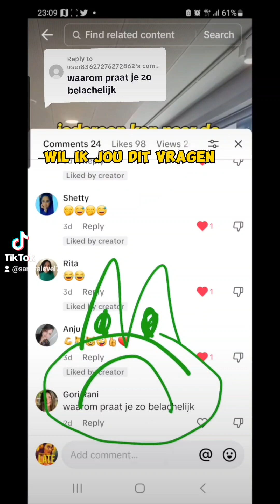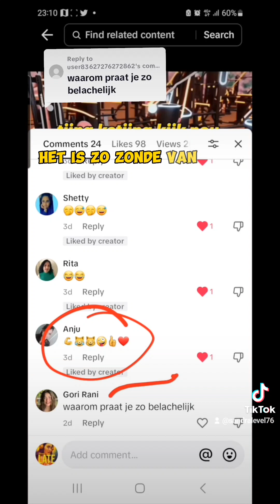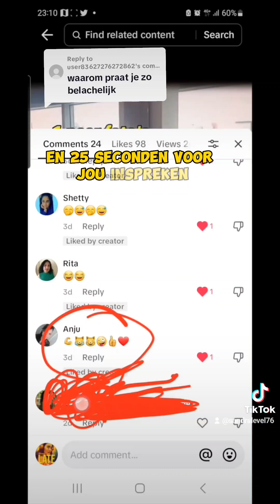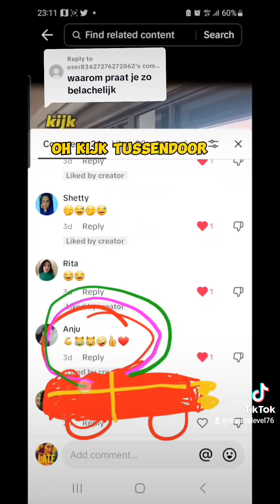fyp voorjou antwoord reactie tiktokviral tiktoktrend tiktok funny funnyvideo